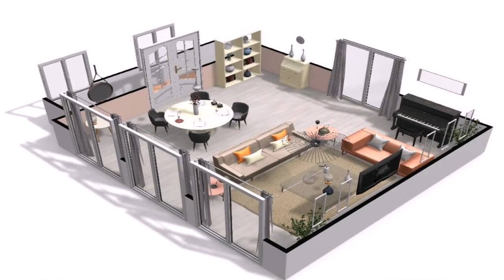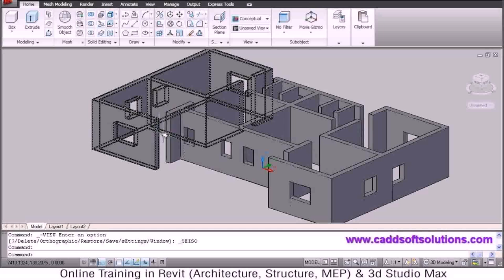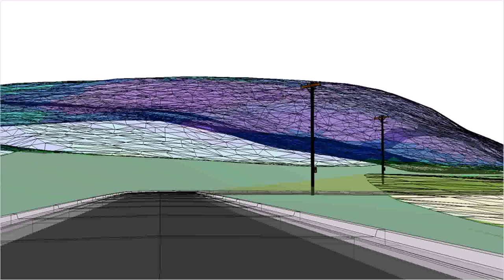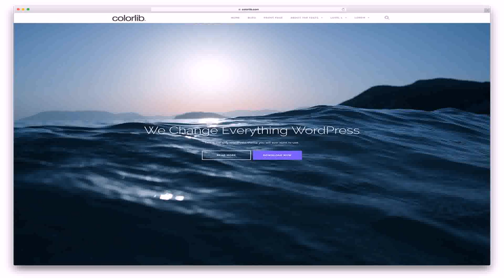Design House Online Free No Download (see description) (see description)